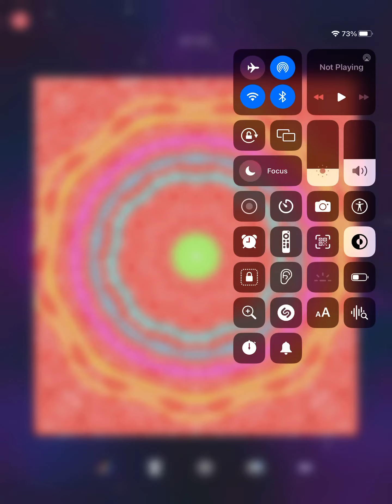May 31, Reiwa 5